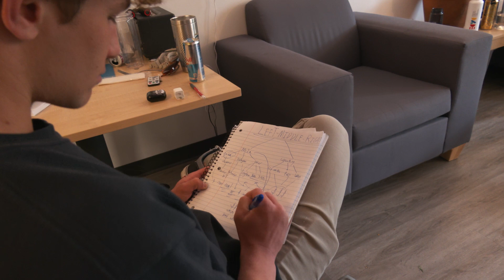Max Katz Mini Documentary